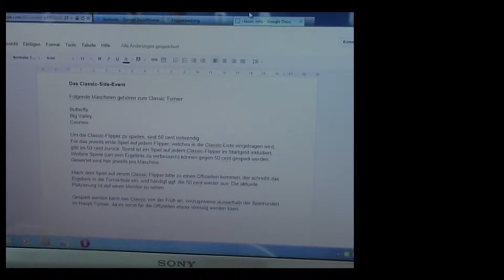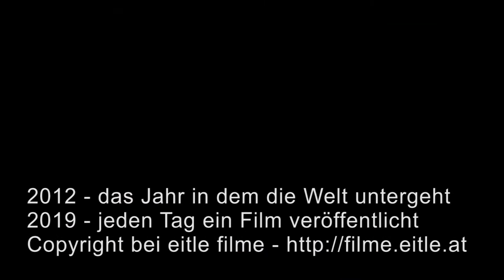2012-03-10 Flipperturnier in Ruprechtshofen (2012 - das Jahr in dem die Welt unter geht...)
10. März 2012: Flipperturnier

Flipperturnier im Centrum in Ruprechtshofen - wir sind dabei!

für diesen Beitrag wurde hier gedreht:
Centrum Hauptstraße, Ruprechtshofen

für diesen Beitrag vor der Kamera:
viele Flippersüchtler
Dr. Agnes Schmatz
Wenzel Schmatz
Daniel Schmatz
Günther Freinberger
Jost Berger

für diesen Beitrag hinter der Kamera:
Daniel Schmatz